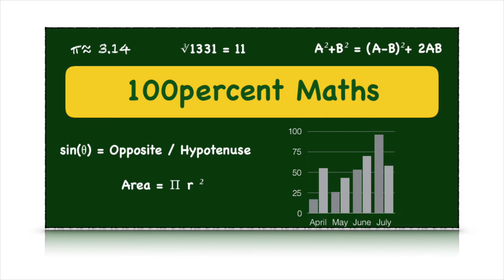NCERT Ex 5.5 {Q9, Q10 & Q11} Solutions || Class 12th Chapter 5 || Logarithmic Differentiation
(A) NCERT Ex 5.5 (Q9, Q10 & Q11) Easy Solutions Based on Logarithmic Differentiation.

ABOUT THE CHANNEL:
• 100percent maths is a channel which will provide you with all the topics of maths of 9th and 10th class with detailed explanation, easy methods and fully solved. In addition to that, i will provide you now full complete basics of class 11 and class 12 with fully solved and explained NCERT Solutions.

level questions.

Timestamps:
00:00-00:49 Intro
NCERT Ex 5.5
00:50 Ques 9
07:07 Ques 10
14:43 Ques 11